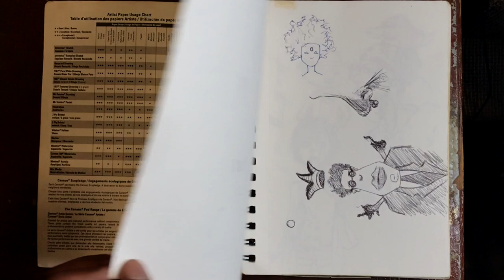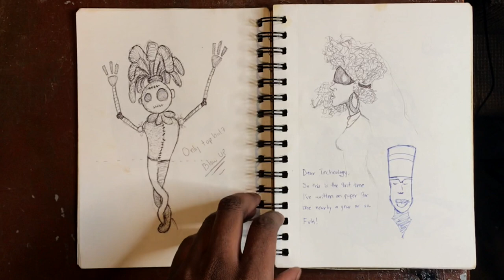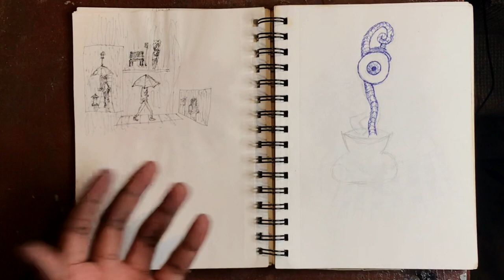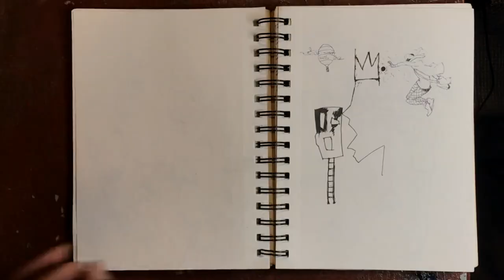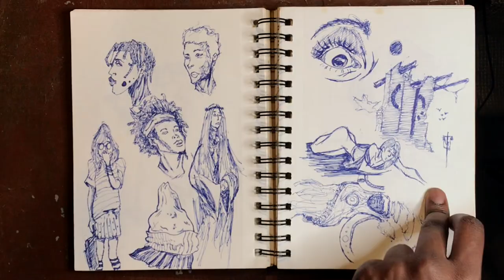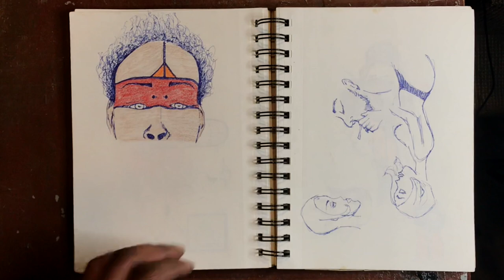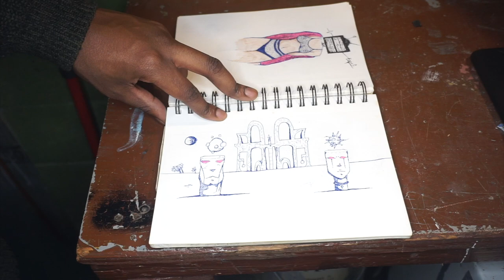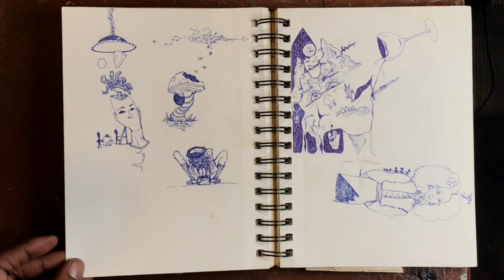quarantine || sketchbook tour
sketchbook tour! been dying to do one of these ever since I got my camera. this will be the first one and many to come that's for sure. let me know how you guys like them. should there be more? is there more?

- beats by me